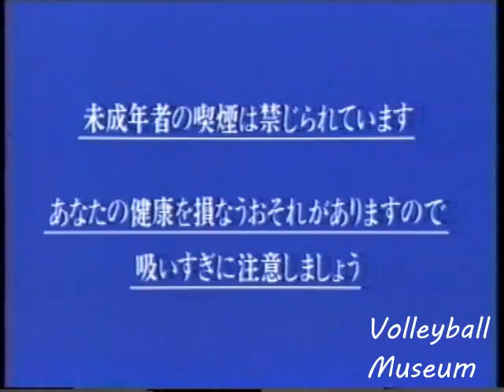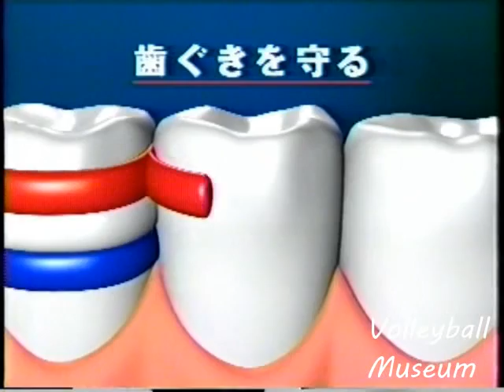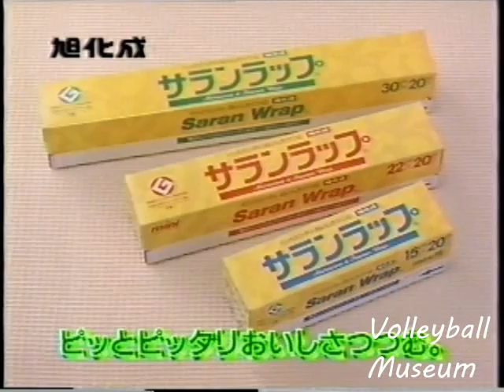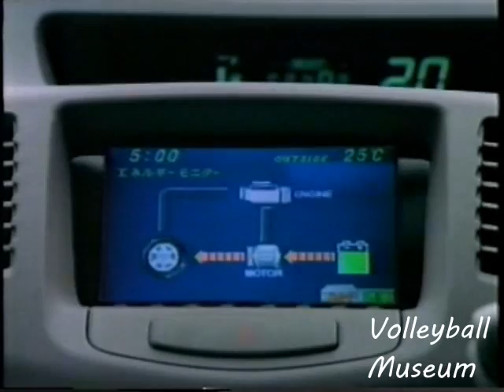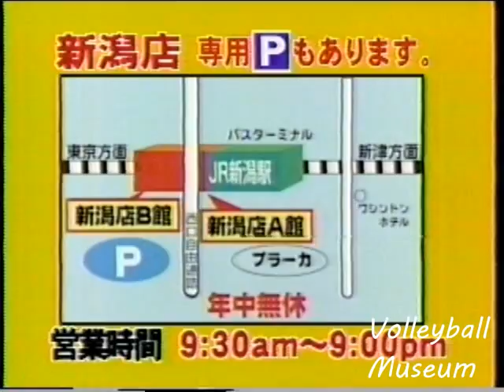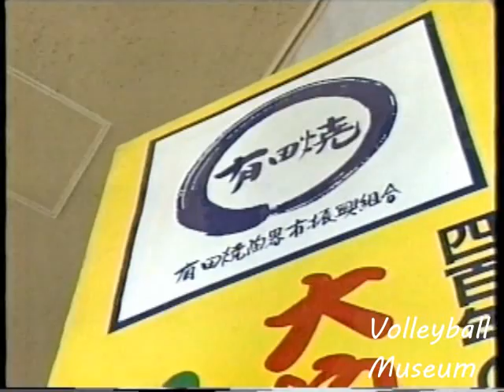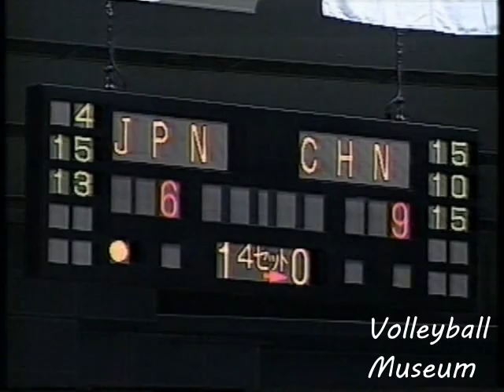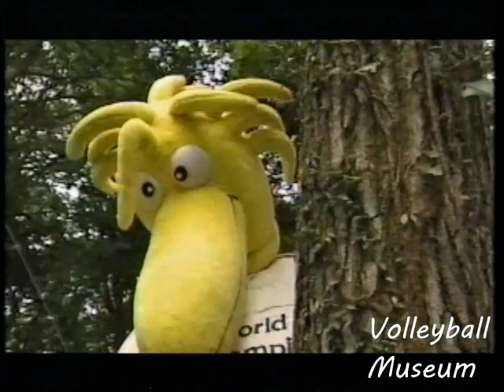【Women Volleyball】【1997 Grand Champ】【China vs Japan】